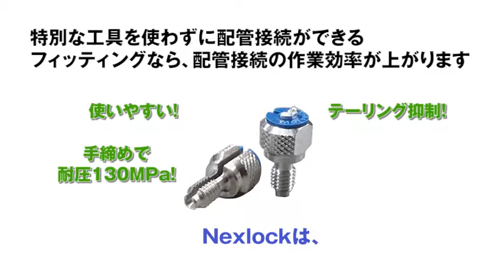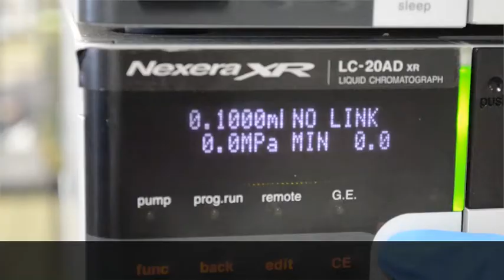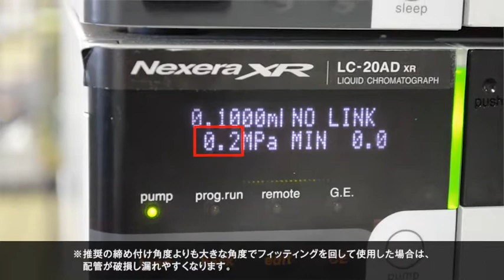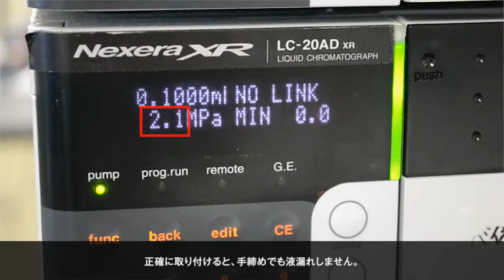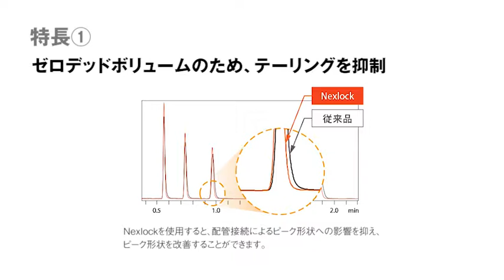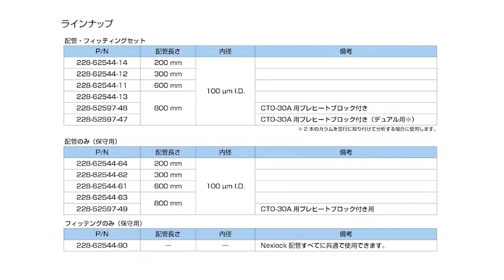工具いらずで簡単カラム接続！フィンガータイトフィッティング「Nexlock」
工具を使わず手締めで簡単に配管とカラムを接続可能！
島津製作所製カラム接続用フィンガータイトフィッティング「Nexlock」

【島津ジーエルシーウェブサイトはこちら】

※動画は作成当時の情報となっております。ご視聴時期によっては変更情報がある場合がございます。あらかじめご了承ください。